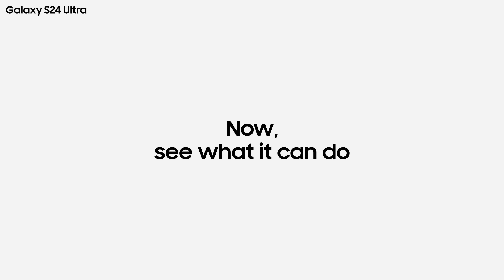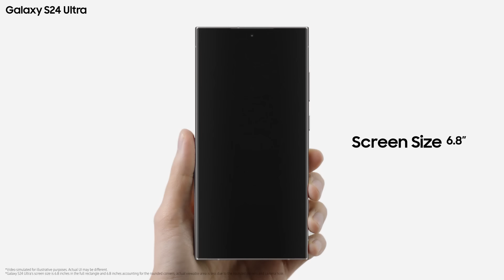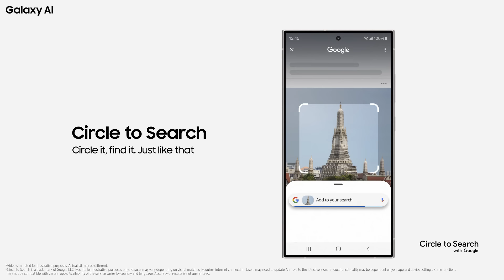Galaxy S24 Series: Official Unboxing | Samsung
Say hello to the new Samsung Galaxy S24 Series, designed with a refined, solid frame. Unbox a life of ease and comfort with the power of AI in your hands.

00:17 In-box items
00:21 Design and durability
00:44 Color
01:01 Hardware specifications and performance
01:37 Galaxy S24 l S24+
02:17 Galaxy AI

Buy the Galaxy S24 Series now and enjoy epic deals worth up to RM1,650

T&Cs apply.